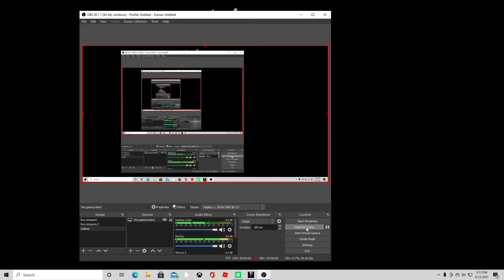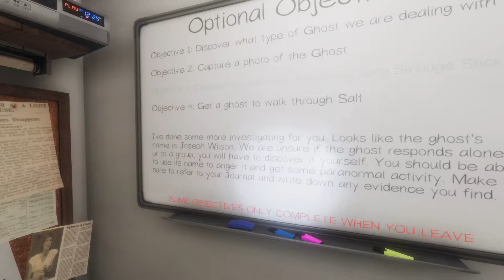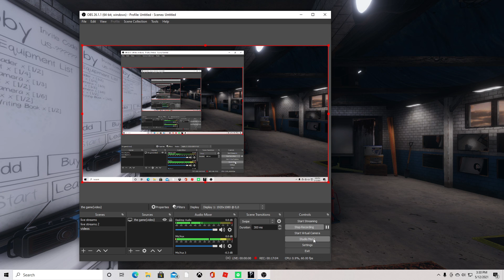Phasmaphobia tanglewood test video